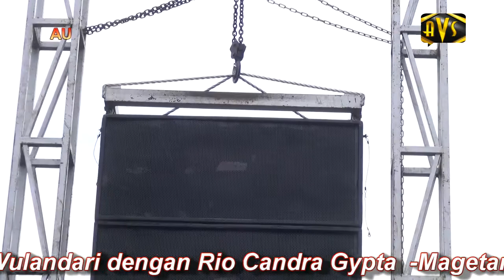tak kou hiraokan cover wafiroh renata